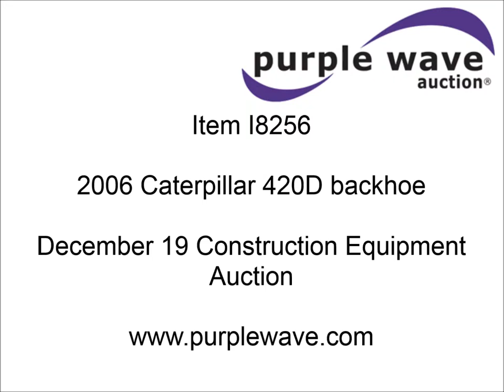2006 Caterpillar 420D backhoe for sale | sold at auction December 19, 2013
2006 Caterpillar 420D backhoe
3,401 hours on meter
Caterpillar 3054T 4.0L turbo diesel engine
Approx. 300 hours on engine overhaul
Shuttle shift transmission
4F-4R gears
Differential lock
Mechanical front wheel assist
Enclosed cab
AC and heat
AM/FM
Ride control
Joystick loader control
Dual stick backhoe controls
Front and rear work lights
Glow plugs
89"W loader bucket
1.25 cu. yd. capacity
Bolt-on edge
Bucket level indicator
Extendable boom
2&#039;W backhoe bucket
Quick attach
Shop built fork attachment brackets
18&#039; dig depth
Outriggers
Flip over dirt/street pads
Auto retract stab controls
1,250 lbs counterweight
Drive shaft guard
6&#039;10" wheelbase
12.5R18 front tires
500/70R24 rear tires
15,763 lbs. base operating weight
Recently replaced batteries, transfer fuel pump, and starter
Serial 0420DCFDP27235

It was located in Ulysses, KS, and we sold it to the highest bidder for $31,900.